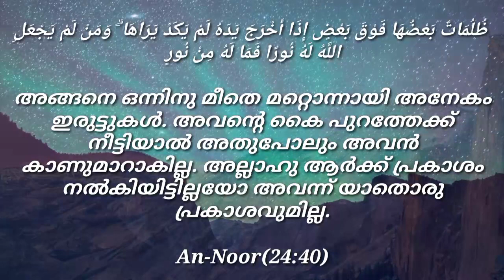Surah An-Noor (The Light) വെളിച്ചം Verses (24:40) Medinan Quran Arabic Malayalam Translation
أَوْ كَظُلُمَاتٍ فِي بَحْرٍ لُجِّيٍّ يَغْشَاهُ مَوْجٌ مِنْ فَوْقِهِ مَوْجٌ مِنْ فَوْقِهِ سَحَابٌ ۚ ظُلُمَاتٌ بَعْضُهَا فَوْقَ بَعْضٍ إِذَا أَخْرَجَ يَدَهُ لَمْ يَكَدْ يَرَاهَا ۗ وَمَنْ لَمْ يَجْعَلِ اللَّهُ لَهُ نُورًا فَمَا لَهُ مِنْ نُورٍ

40.അല്ലെങ്കില്‍ ആഴക്കടലിലെ ഇരുട്ടുകള്‍ പോലെയാകുന്നു. ( അവരുടെ പ്രവര്‍ത്തനങ്ങളുടെ ഉപമ ) . തിരമാല അതിനെ ( കടലിനെ ) പൊതിയുന്നു. അതിനു മീതെ വീണ്ടും തിരമാല. അതിനു മീതെ കാര്‍മേഘം. അങ്ങനെ ഒന്നിനു മീതെ മറ്റൊന്നായി അനേകം ഇരുട്ടുകള്‍. അവന്‍റെ കൈ പുറത്തേക്ക്‌ നീട്ടിയാല്‍ അതുപോലും അവന്‍ കാണുമാറാകില്ല. അല്ലാഹു ആര്‍ക്ക്‌ പ്രകാശം നല്‍കിയിട്ടില്ലയോ അവന്ന്‌ യാതൊരു പ്രകാശവുമില്ല.

An-Noor(24:40)